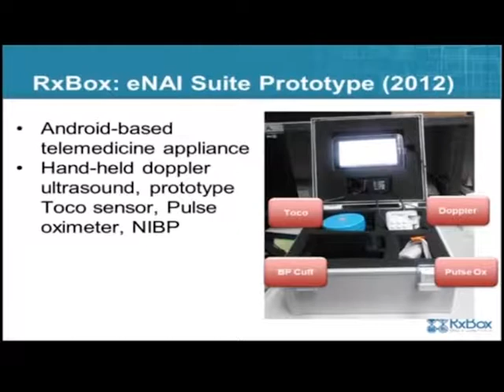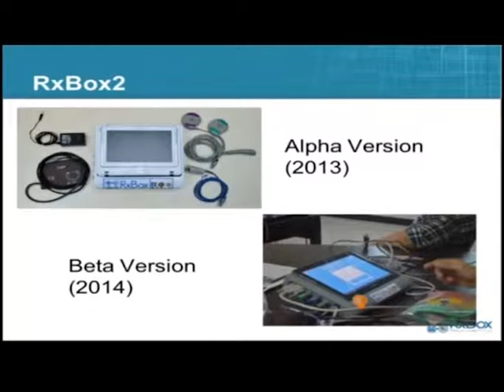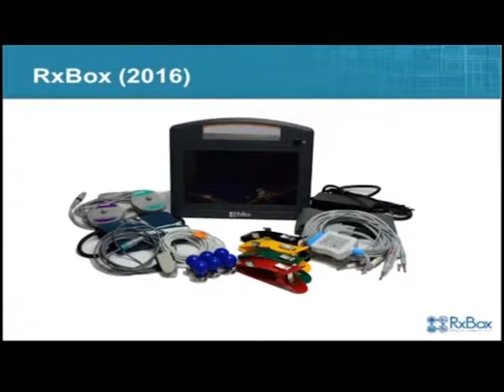DOSTv Interview : RxBOX Engineer Nathaniel Cruz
RxBOX
DOSTv Science For The People